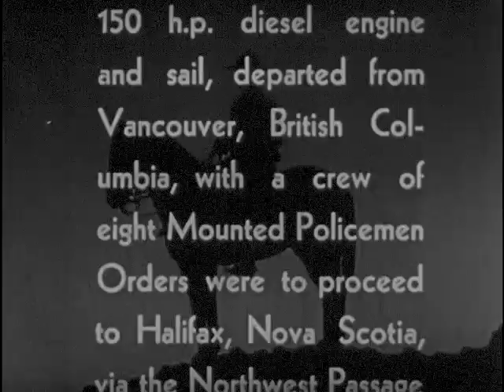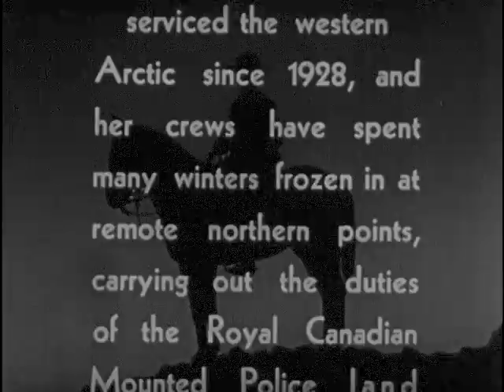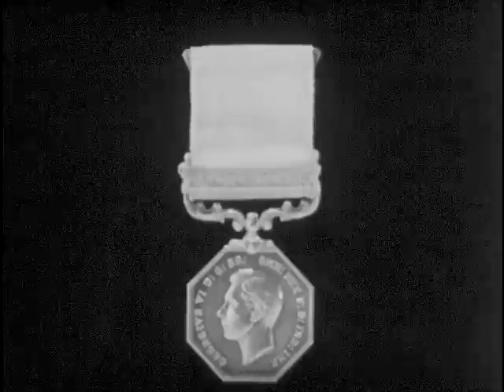Through the North-West Passage 1940-1942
in 1942, the St. Roch became the first vessel to complete the west-east traverse of the Northwest Passage. This documentary chronicles the historic journey. This film was prepared in 1942 for the R.C.M.P. by Cst. F.S. Farrar, first mate of St. Roch from 1930-34 and 1938-43.